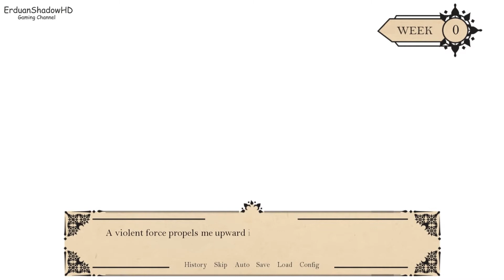Royal Alchemist -PC GAME -Demo -2018 /ErdaunShadowHD